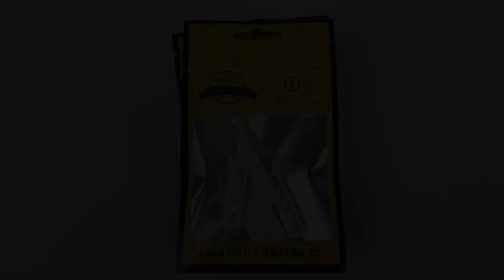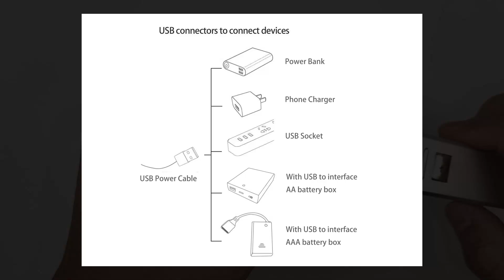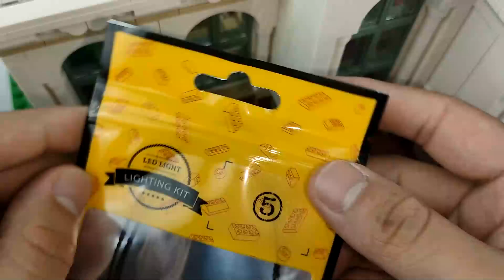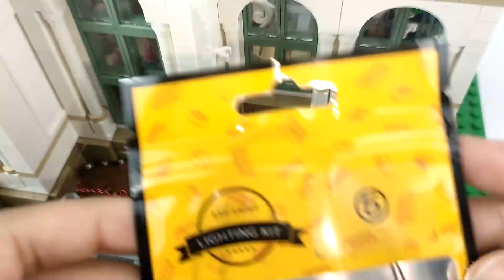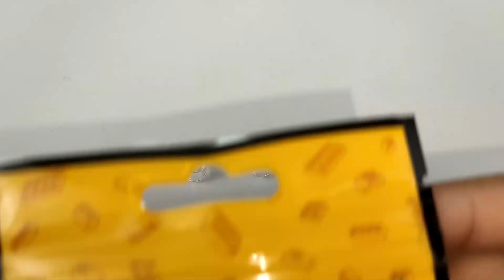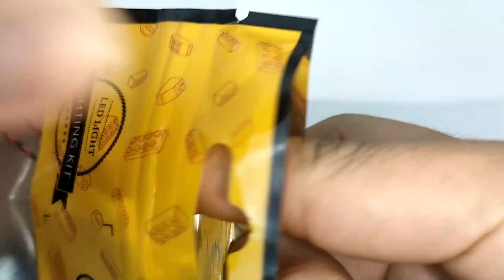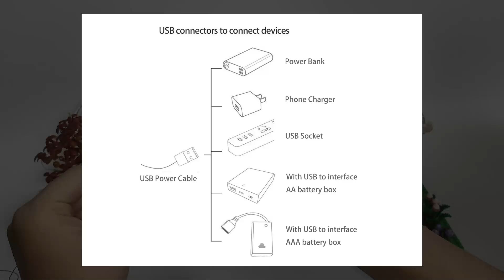Installation Instruction Of Light Set For LEGO 21353 The Botanical Garden.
Here Is The Installation Instruction Of Light Set For LEGO 21353 The Botanical Garden.